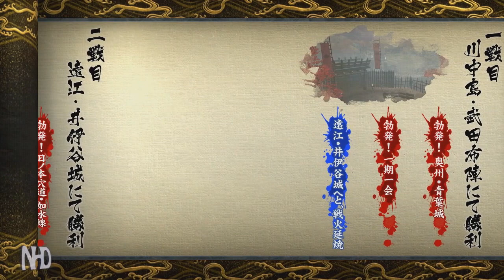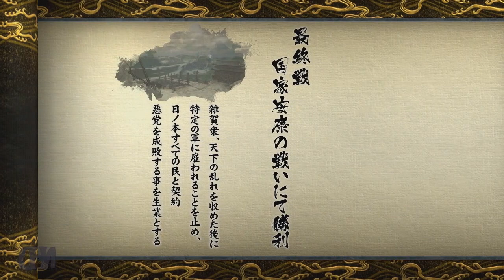Let's Play Sengoku Basara 4 Sumeragi (Magoichi Saika - pt6) Stage: Battle for the Nation's Peace